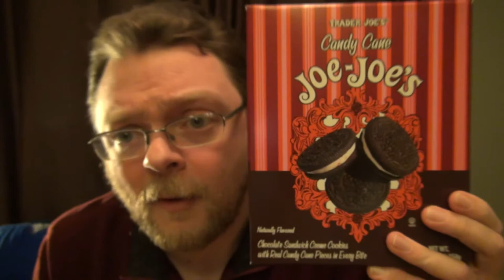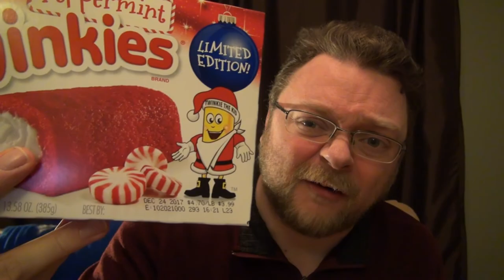Insane Ian Taste Tests: Oreo Candy Canes, Candy Cane Oreos (Joe-Joes) & Peppermint Twinkies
This week we're finishing uo the holiday treats with Oreo flavored candy canes, Candy Cane flavored Oreos...er, Joe-Joes, and Peppermint Twinkies!